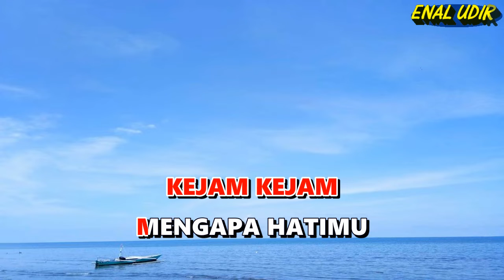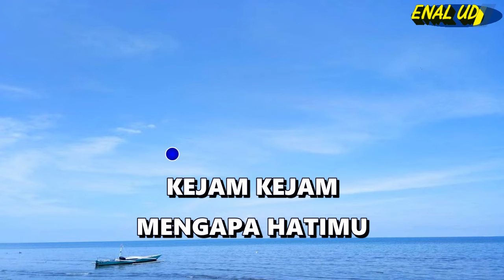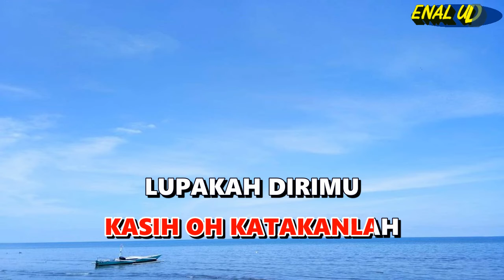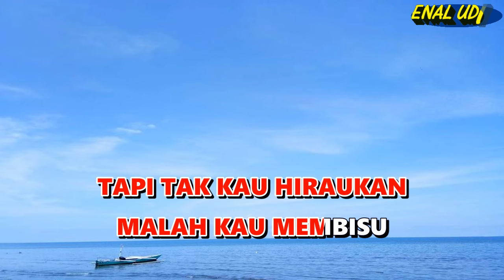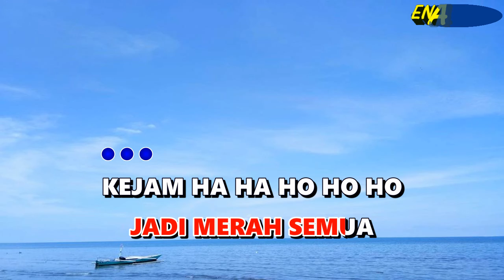karaoke dangdut kejam - elvy sukaesih || karaoke dangdut erbaru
karaoke dangdut kejam
Lagu dangdut kejam
artist : Elvy Sukaesih
Cpt : Mansyur S
karoke kejam elvy sukaeaih menggunakan reaper dan battery dengan kualitas audio terbaik versi electone, serta muggunakan keyboar yamaha psr dengan barbagai macam versi karaoke seperti karaoke  bugis,karaoke dangdut,karaoke makassar dan lain lainnya.

lirik lagu kejam :
KEJAM KEJAM
MENGAPA HATIMU
KERAS BAGAIKAN BATU

KEJAM KEJAM
MENGAPA HATIMU
SEKERAS BATU
MASIH ADAKAH CINTA
YANG TERSISA UNTUKKU
KASIH OH KATAKANLAH
LUPAKAH DIRIMU
AKAN PUTIHNYA CINTA
MENGAPA BERUBAH
JADI MERAH SEMUA
TEGA HAAA HAAA

AKU PERNAH BERSIMPUH
DIHADAPANMU
TAPI TAK KAU HIRAUKAN
MALAH KAU MEMBISU

AKU TELAH BERSUJUD
MEMOHON DAN MENGHARAP
KEPADAMU
NAMUN ENGKAU
TETAP SAJA
BAGAI BATU BATU
JANGAN JANGAN
KAU BIARKAN AKU
KAU BIARKAN AKU SENDIRIAN

KEJAM KEJAM
MENGAPA HATIMU
SEKERAS BATU
MASIH ADAKAH CINTA
YANG TERSISA UNTUKKU
KASIH OH KATAKANLAH
LUPAKAH DIRIMU
AKAN PUTIHNYA CINTA
MENGAPA BERUBAH
JADI MERAH SEMUA
TEGA HAAA HAAA

AKU PERNAH BERSIMPUH
DIHADAPANMU
MALAH KAU MEMBISU

AKU TELAH BERSUJUD
MEMOHON DAN MENGHARAP
KEPADAMU
NAMUN ENGKAU
TETAP SAJA
BAGAI BATU BATU
JANGAN JANGAN
KAU BIARKAN AKU

KEJAM KEJAM
MENGAPA HATIMU
SEKERAS BATU
MASIH ADAKAH CINTA
YANG TERSISA UNTUKKU
KASIH OH KATAKANLAH
LUPAKAH DIRIMU
AKAN PUTIHNYA CINTA
MENGAPA BERUBAH
JADI MERAH SEMUA
KEJAM HA HA HO HO HO

KaraokeDangdut